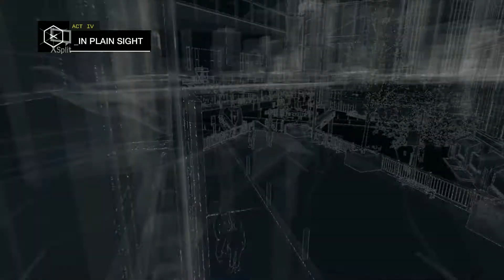Watch Dogs | MM 34: In Plain Sight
Watch_Dogs via XSplit